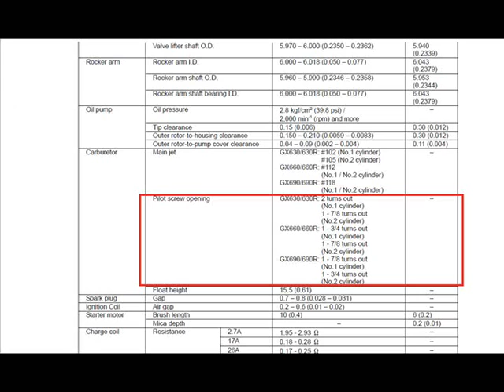Honda GX690 Carburettor Cleaning Guide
Watch our guide on how to correctly clean a carburettor on a Honda GX 690 petrol engine.